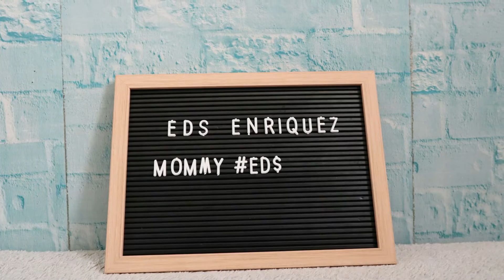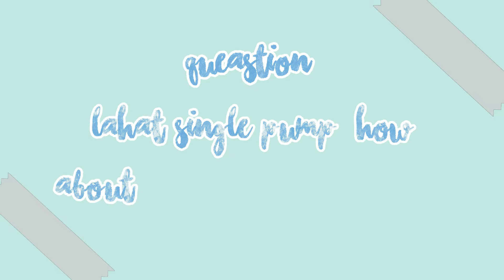PART 2 Favorite Breast Pumps | HOW TO USE MEDELA HARMONY PUMP AND DULA MANUAL PUMP EFFECTIVELY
Hi! In this video I shared in depth two of my favorite breast pumps out of the seven I have.

I unbox, showed what's inside why I love the Medela Harmony Manual Breast Pump and Dula Manual Breast Milk Collector and  also give some tips on how to use them EFFECTIVELY.

So far, for me and in my opinion this are my current favorite and best manual pump .

Questions?
Feel free to message me!
IG: @edsenriquez_ (Madalas kong gamitin)